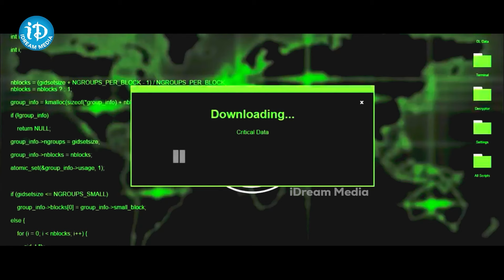Super twist Extordinary Climax Scene must watch | Telugu Best Climax | Anukunnadokkati Ayinadokkati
iDream Tadepalle is an Official YouTube Channel Which Will Constantly Keep you Updated with the Latest Breaking News, Latest Political News, Trending Topics, Entertainment Videos, Viral Videos and others. Stay updated with Kakinada Latest Happenings and Other News on iDream Tadepalle .